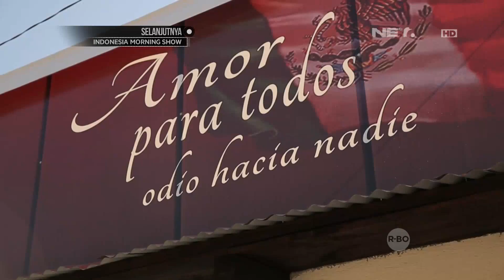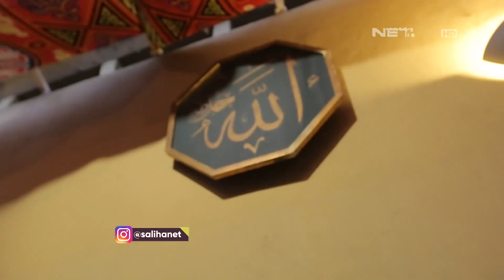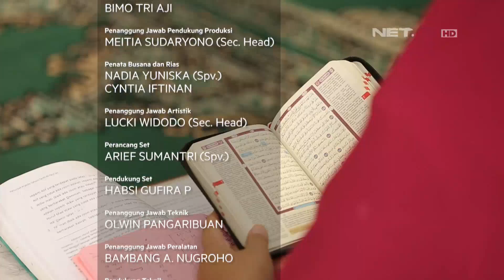Saliha - Tacoria, Makanan Khas di Restoran Mexico ini